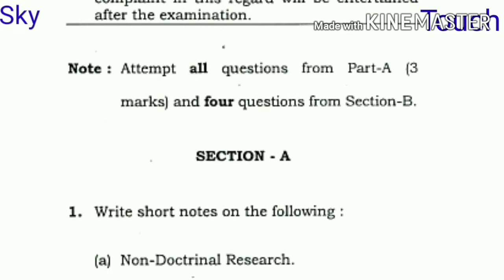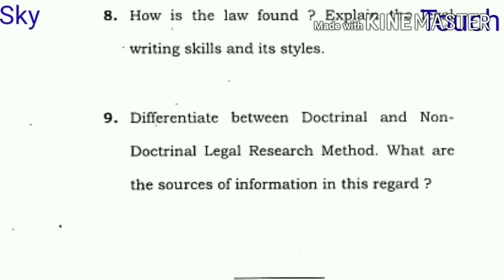RESEARCH METHODOLOGY LL.M 2nd Sem. Question paper 2016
MDU RESEARCH METHODOLOGY  LL.M 2nd Sem. Question paper 2016
KUK RESEARCH METHODOLOGY  LL.M 2nd Sem. Question paper 2016
DU RESEARCH METHODOLOGY  LL.M 2nd Sem. Question paper 2016
IGNU RESEARCH METHODOLOGY  LL.M 2nd Sem. Question paper 2016
MDU PREVIOUS EXAM PAPER LLM QUESTIONS PAPER SECOND SEM